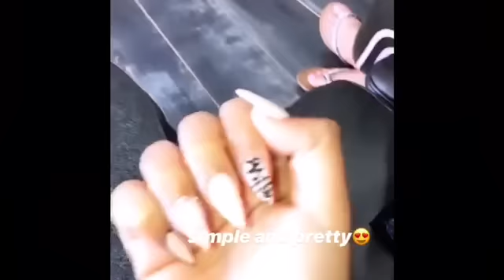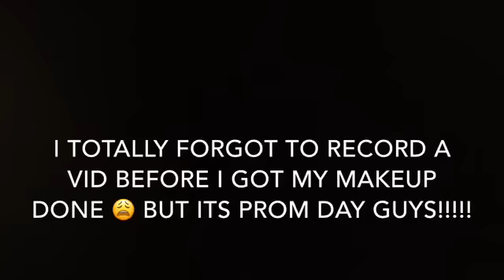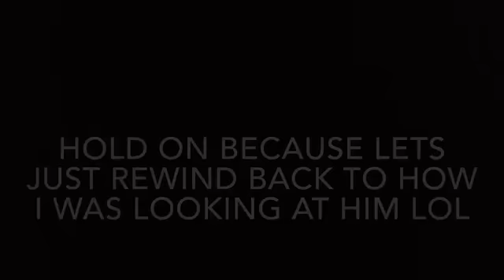PROM VLOG 2019